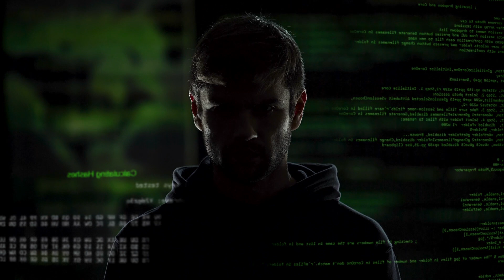Why Unigrid is a market disruptor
A short video describing why Unigrid is a major market disruptor and how it can change the current landscape of cloud service providers on the Internet.